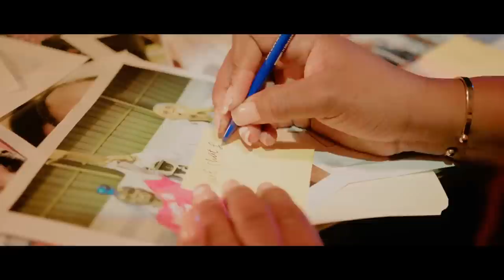WOYY MEN LI PAPA KARÒT LA KWIT,TE VÈVENN PAP SIFI,PA KITE MOUN VIN DIW TANDE SA.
InfoBertho WOYY MEN LI PAPA KARÒT LA KWIT,TE VÈVENN PAP SIFI,PA KITE MOUN VIN DIW TANDE SA.